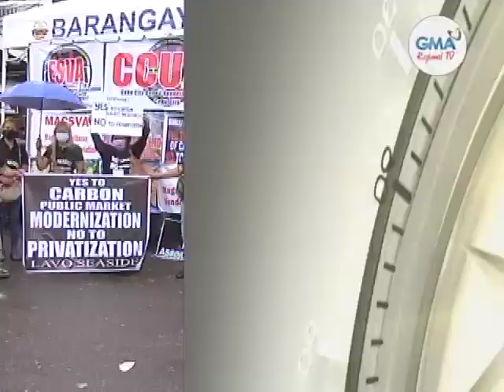Balitang Bisdak: "Yes to Modernization, No to Privatization"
Alang sa mga manindahay sa carbon, pagbag-o merkado makaayo, apan supak sila nga private company ang mokolekta sa unsa may bayranan.